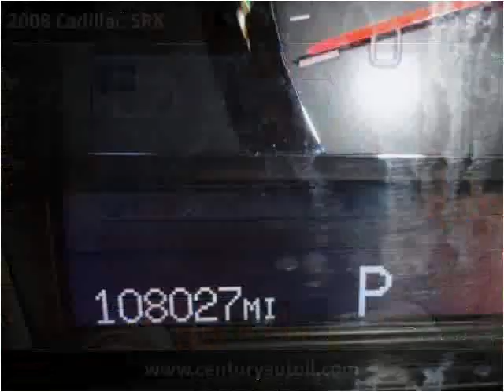2008 Cadillac SRX Used Cars Chicago,elgin,aurora,addison,gle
This 2008 Cadillac SRX is available from Century Auto Sales.